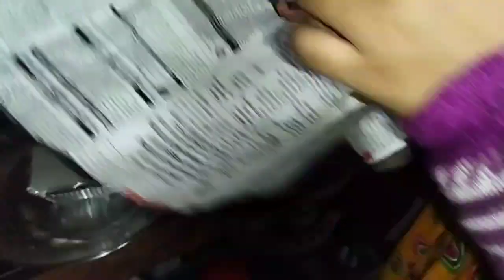তাহলে কি আমরা রাতারাতি কোটিপতি হয়ে গেছি ? |millionaire|my first vlog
আমরা  মনীষা ও সন্দীপ তোমাদের ঘরের ছেলে ও মেয়ে।আমি তোমাদের প্রতিদিন একটা করে ভিডিও উপহার দেবো।যদি তোমাদের আমার ভিডিও ভালো লাগে পাশে থেকো।ভালো না লাগলেও পাশে থেকো😂। কারণ আমি তোমাদের সবাই কে ভীষণ ভালোবেসে ফেলেছি।

My first vlog in bangla
Vlogger
Vlogging
Vlog
Vlogs
Bengali vlog
Bengali vlogs
Bangla vlogs
Bangladesh vlog
Bangladesh vlogs
Sonar bangla
Paschimbanga
India vlogs
Kolkata
Kolkata vlogs
My first vlog
Bengali
Bangla video
Bangladeshi natok
Bangladeshi song
Bangladeshi video

@sm couple lifestyle
@zerowatt films
@vlogger mitu
@happy with MAMON
@puja's vlog

Daily vlog
Bengali vlogger
My first vlog in bengali
Bangladeshi vlogs
Indiavlogs
Hot boudi saree
hot saree
Bengali vlogger moumita
Sm couple lifestyle
M s family
M s family vlog
Inside out vlog
Millionaire
Vlog bangla
Youtube bangla event